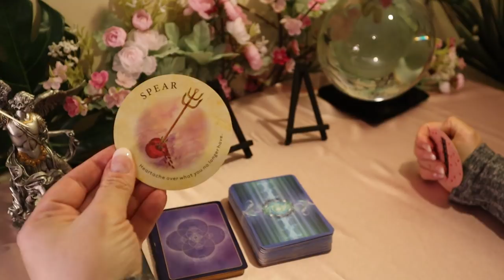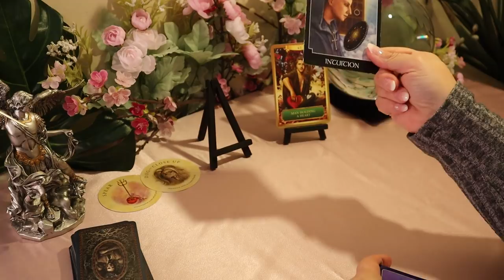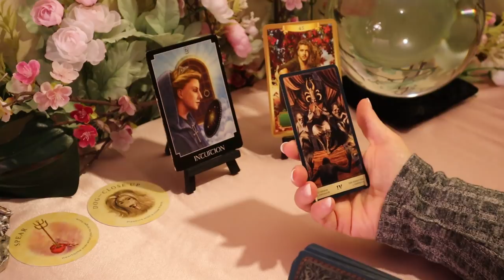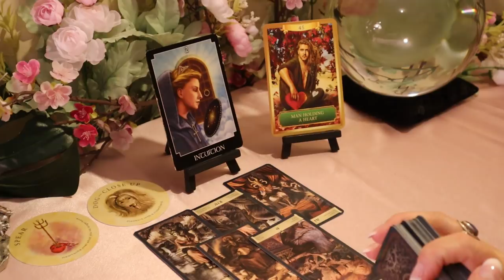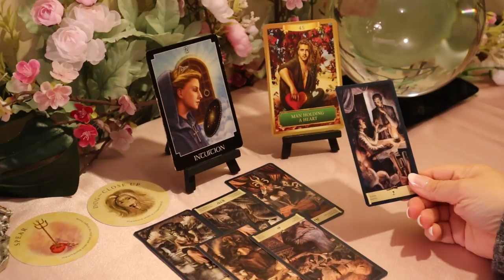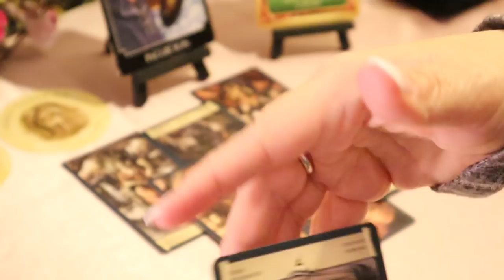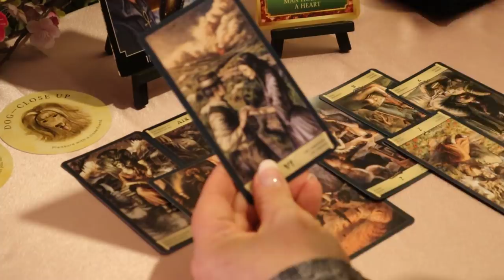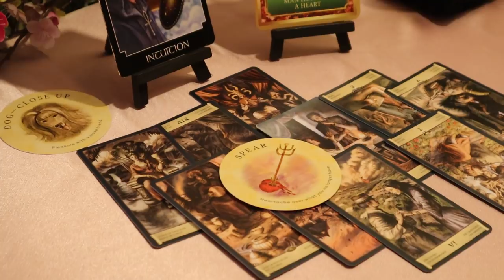New Moon Reading February 23..All About The Heart...New Moon in Pisces Tarot Reading